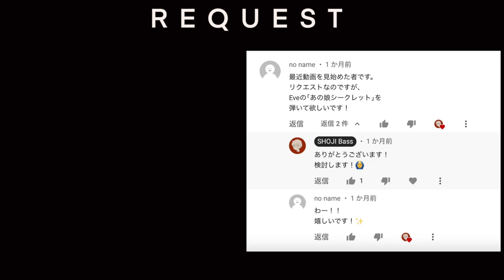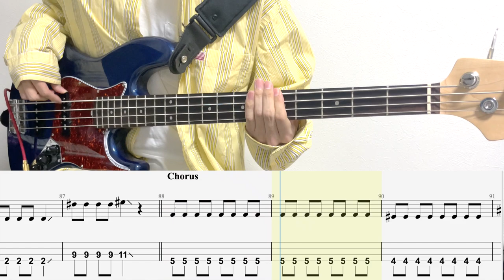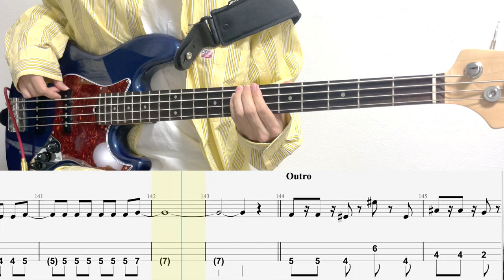あの娘シークレット/ベースTAB/Eve/Anoko secret Bass cover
◆EQUIPMENT◆